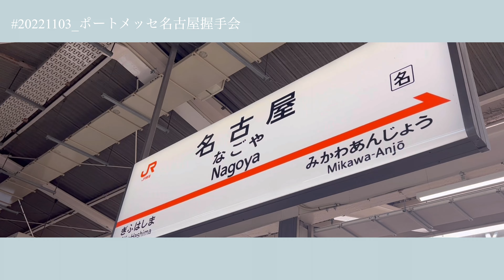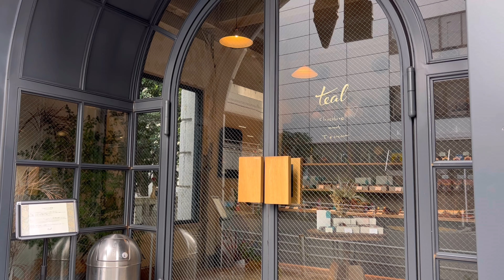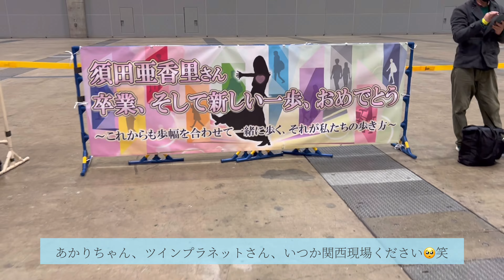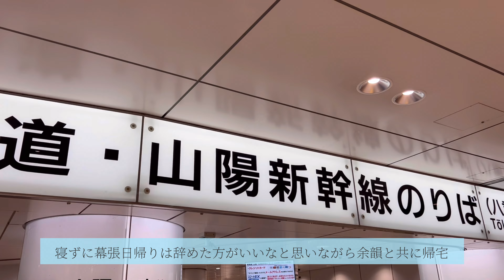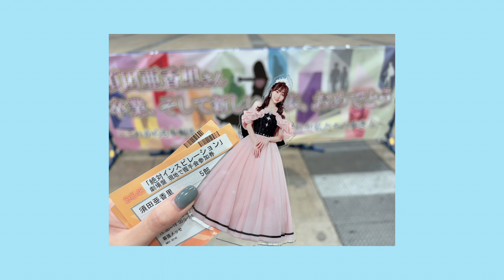【オタクvlog】須田亜香里ちゃんSKE48最後の握手会in幕張/ポートメッセ名古屋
11/13の絶対インスピレーション個別握手会in幕張の日のvlogです♡
(途中30秒だけポートメッセ名古屋の日も)

最後にあかりちゃんが握手会したいって思ってくれたことが
本当に握手会はじめ、ファンとの交流を大事にしてくれてたことが伝わったし、
そのために動いてくれた人たちがいたことが本当にあったかくて嬉しかったです

いっつも握手会を笑顔で迎えてくれて、名前呼んでくれるあかりちゃんにずっと支えられてたし、大好きなイベントでした。
あかりちゃん、１０年間優しく接してくれてありがとう♡